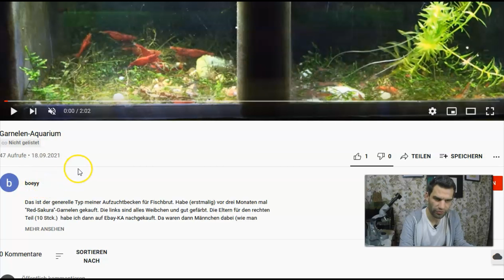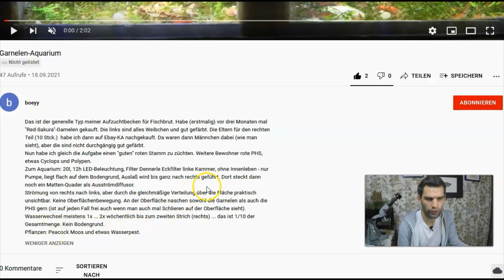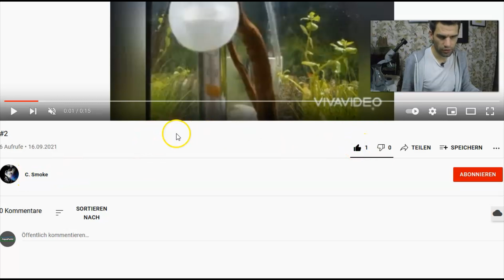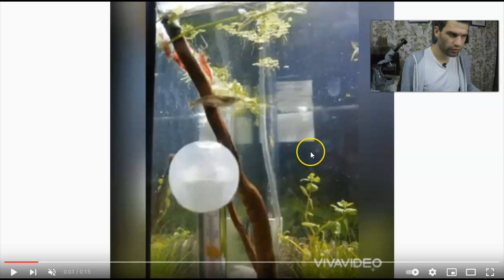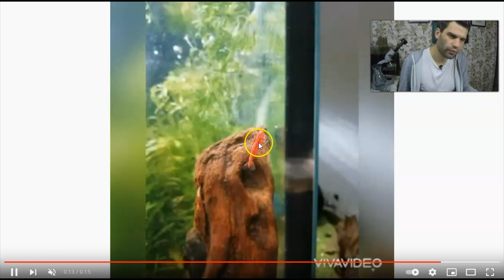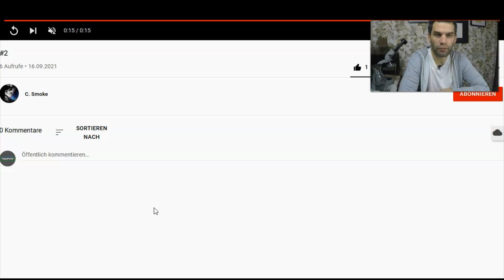Zuschauerbecken #3: Sakura Zucht?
Ihr habt mich gebeten mir einmal eure Aquarien an zu schauen. Das möchte ich hiermit tun. Vielen Dank für die Einsendungen!

🦐 Garnelen direkt vom Züchter!